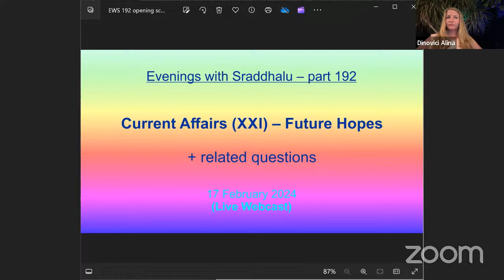EWS #192: Current Affairs (XXI) — Future Hopes (Evenings with Sraddhalu)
Theme: Current Affairs (XXI) — Future Hopes

(Live Webcast)
All views presented here are personal and do not represent any institution or interest groups.

References:
On elections in India:
1. Punjab farmers agitation to “Bring Modi Graph Down”.
2. Professional farmer protester speaks of goal of regime change.
3. Anand Ranganathan on MSP demand of Punjab farmers.
4. Why Punjab farmers demand MSP.
5. SC Lawyer on India Farmers’ Agitation.
6. Electoral Bonds per Lok Sabha Constituency and Party Wise.
7. Why do Bengali Hindus keep voting for TMC despite terror in Sandeshkhali and other places?

On the jab:
8. Dr Sherri Tenpenny on how the jab destroys your immune system.
9. Prof Phillip Buckhoults on how the jab is contaminated with plasmid DNA.
10. Media heads collapsing from side-effects of jab.
11. German MEP, Christing Anderson at EU Parliament on pandemic use to seize totalitarian control.
12. Dr. McCullough Shares Good News for Vaccine Regretters.

On US elections:
13. Trust in mass media at record low in USA.
14. Mail-In Ballot Fraud Study Finds Trump ‘Almost Certainly’ Won in 2020.